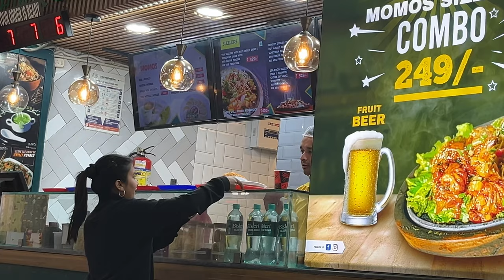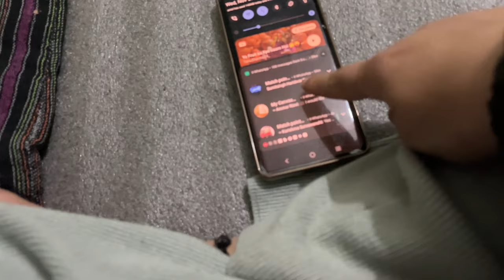Aaj to Birbal ki khichadi ￼dekh bhi li😂😂support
Aaj to Birbal ki khichadi dekh bhi li😂😂